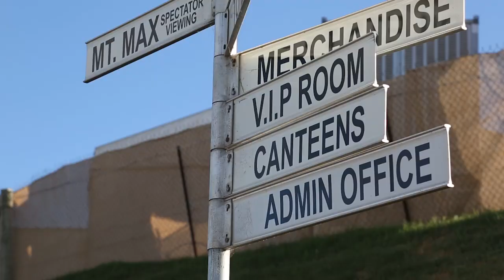Knoxville Raceway Down Under Tour--Warrnambool Classic Night 2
On the second night of qualifying, Aussie Jamie Veal heads to victory lane. Jason Meyers and Max Dumesny round out the podium.